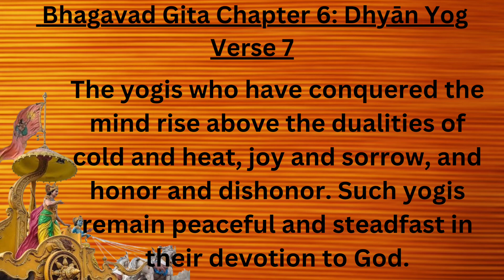Srimad Bhagavad Gita chapter 6, verse 7.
जितात्मन: प्रशान्तस्य परमात्मा समाहित: |
शीतोष्णसुखदु:खेषु तथा मानापमानयो: || 7||

Translation

BG 6.7: The yogis who have conquered the mind rise above the dualities of cold and heat, joy and sorrow, and honor and dishonor. Such yogis remain peaceful and steadfast in their devotion to God.

Commentary

Shree Krishna explained in verse 2.14 that the contact between the senses and the sense objects gives the mind the experience of heat and cold, joy and sorrow. As long as the mind has not been subdued, a person chases after the sensual perceptions of pleasure and recoils from the perceptions of pain. The yogi who conquers the mind is able to see these fleeting perceptions as the workings of the bodily senses, distinct from the immortal soul, and thus, remain unmoved by them. Such an advanced yogi rises above the dualities of heat and cold, joy and sorrow, etc.

There are only two realms in which the mind may dwell—one is the realm of Maya and the other is the realm of God. If the mind rises above the sensual dualities of the world, it can easily get absorbed in God. Thus, Shree Krishna has stated that an advanced yogi’s mind becomes situated in samādhi (deep meditation) upon God.